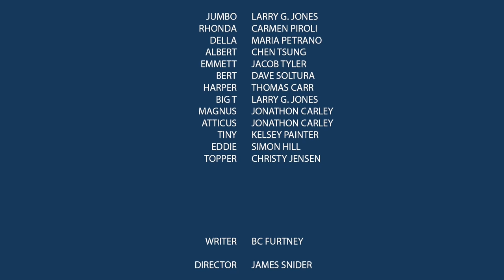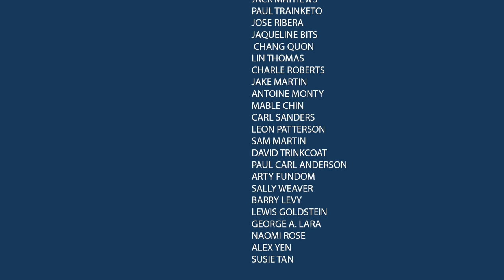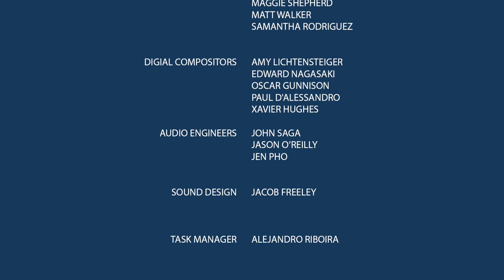Jumbo | Full Family Animated Animal Movie | Family Central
Jumbo, the town elephant, along with his best pals, Tiny and Weldon, Jumbo trains for the annual fair spelling bee contest!
2019 | Stars: Thomas Carr, Maria Petrano | Director: James Snider